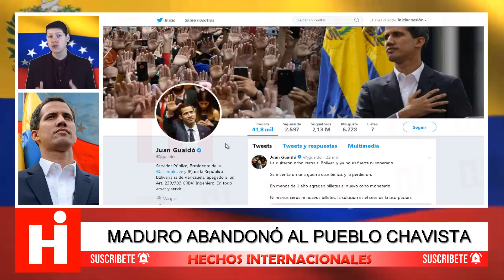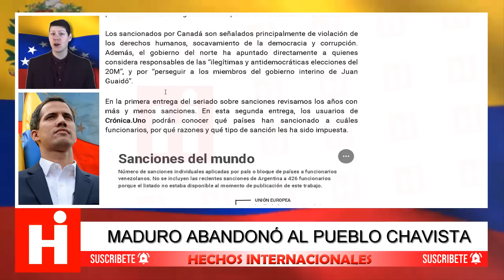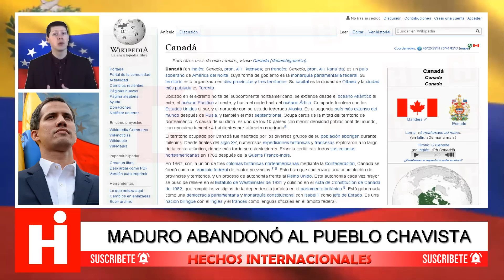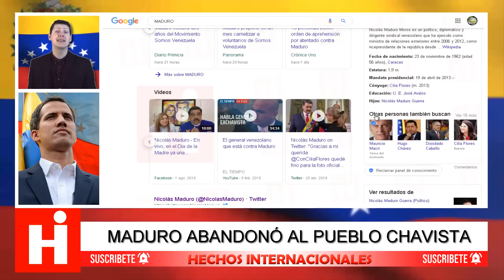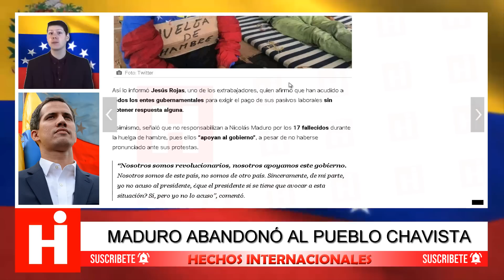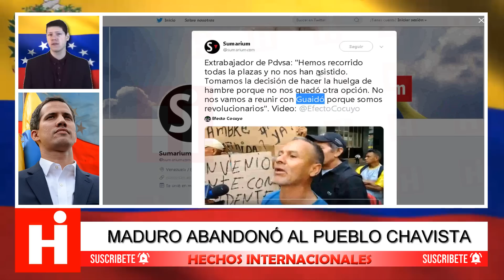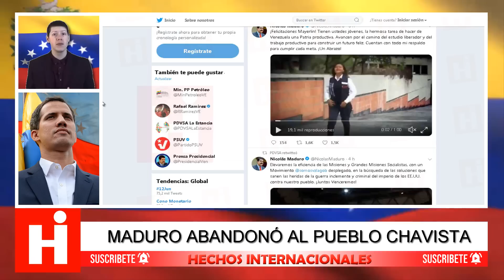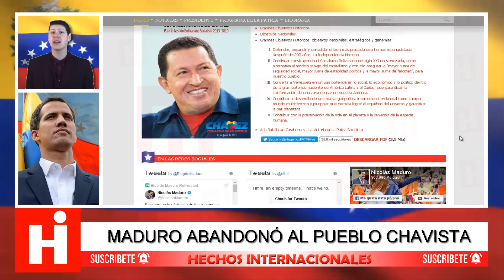¡Triste Noticia! ✔️ Nicolas Maduro los abandona, no tiene corazón 👀 14 de Junio 2019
Hoy tenemos nuevas noticias en relación a cuáles son los países que han sancionado a Maduro y a sus colaboradores, sabemos que hasta la fecha están sancionados en 33 países del mundo.

Más Noticias de Última Hora de Venezuela:
Noticias DE HOY VENEZUELA 13 DE JUNIO 2019, MADURO ORDENA SU DETENCIÓN, NOTICIAS DE HOY
VENEZUELA HOY 13 JUNIO DE 2019 NOTICIAS DE VENEZUELA HOY 13 2019
NOTICIAS VENEZUELA HOY 13 DE JUNIO 2019 Maduro a Guaidó Advertencia Ultimas Noticias Venezuela